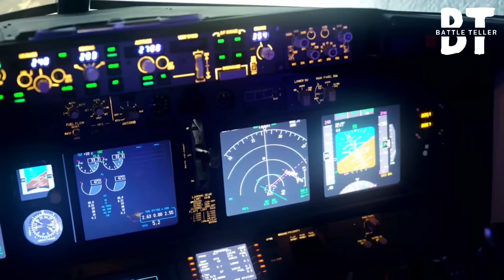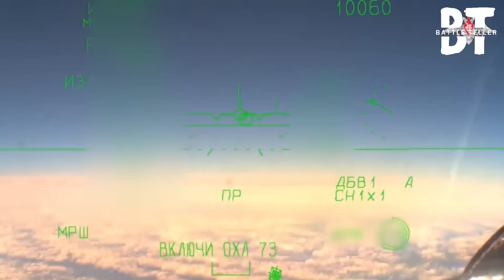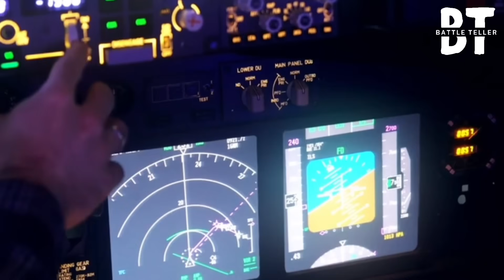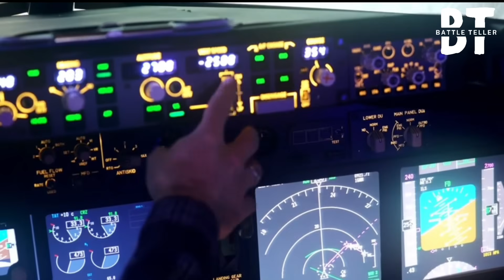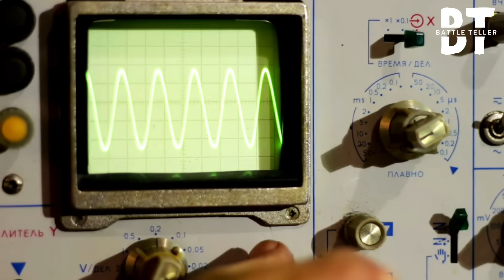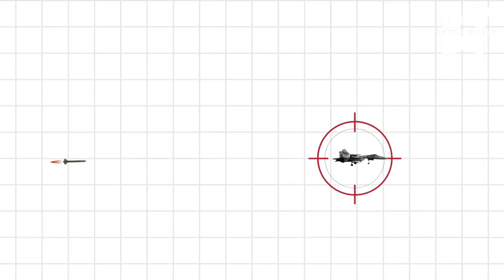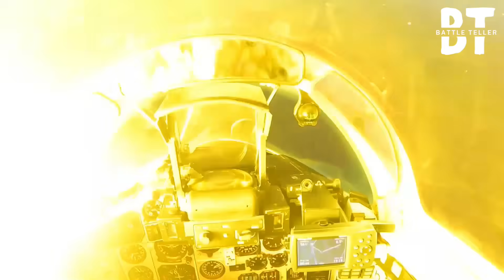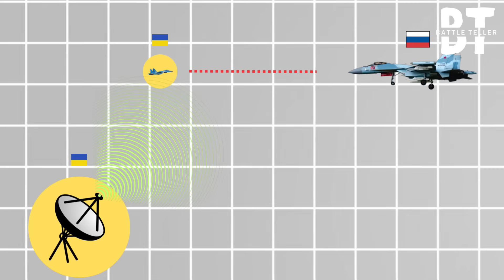How Ukraine's 'Ghost of Kyiv' and a $50M Network Trapped Russia's $85M SU-35 S — In 14 Seconds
How Ukraine's 'Ghost of Kyiv' and a $50 M Network Trapped Russia's $85 Million SU-35 — In 14 Seconds

The cockpit of the Russian Su-35S Flanker-E erupted in a cacophony of dread. Twin missile launch warnings screamed through the headset of Major Oleg Petrov, their piercing wail synced with the frantic strobe of red master caution lights. His Multi-Function Display was a splash of crimson, painted by a single, persistent threat icon—a long-range air-to-air missile that refused to be shaken. "I have a hard lock! I cannot break it!" his wingman, Captain Dimitri, yelled, the radio cracking with static. Petrov’s eyes darted outside his canopy, scanning the vast, empty blackness. There was nothing. No exhaust plume, no silhouette. Just the cold stars and a feeling of being hunted by a ghost. In this moment, the invincible hunters of the Russian Aerospace Forces had become prey. And the decision they would make in the next thirty seconds would seal their fate and become a testament to a new kind of warfare.

AIDroneSwarm, AutonomousStrike, StealthDroneMission, GPSDeniedNavigation, DistributedDroneIntelligence, S400SystemFailure, CheapDroneVsHighCostDefense, GPSDeniedFlight, DistributedDroneAI, S400BypassTactic, BlackSeaStrike2025, FutureOfWarfare, CheapKillTechnology, UkraineDroneTactics, MilitaryAIRevolution,